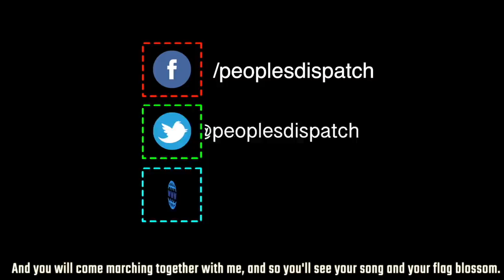Haiti: New Wave of Protests Against US Backed President Moise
Haitians are continuing to occupy the streets of the capital city Port-au-Prince and other main provincial cities demanding the resignation of president Jovenel Moise. Amidst large scale fuel shortages and a huge corruption scandal in which the president is also implicated, Haitians want an end to the corrupt, neoliberal regime.